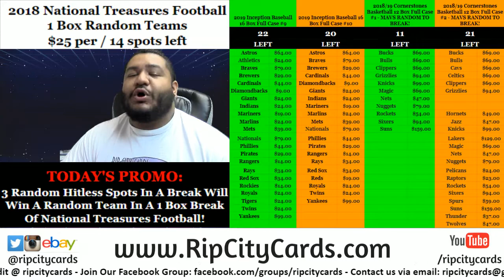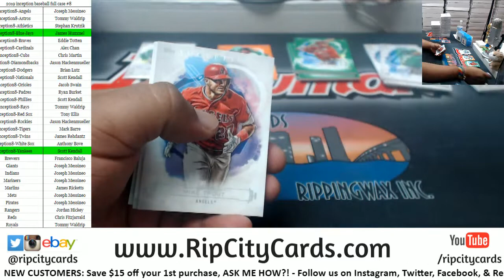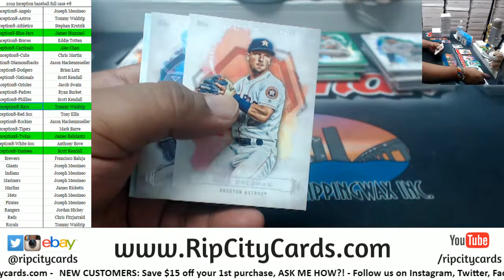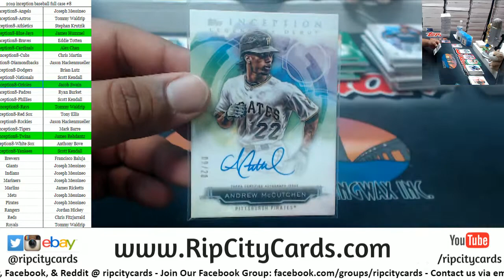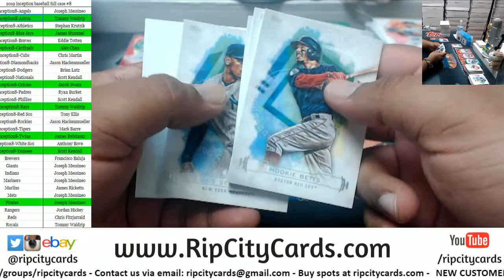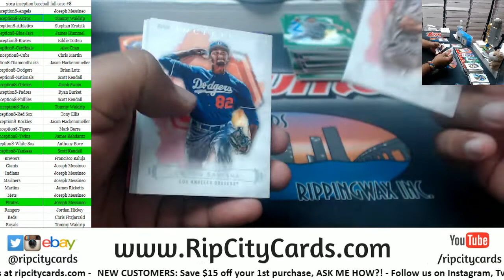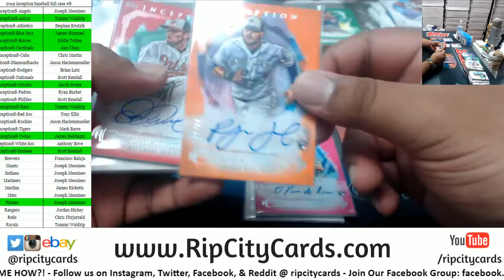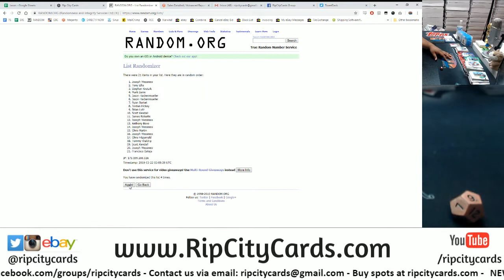2019 Inception Baseball Full Case #8 RCC